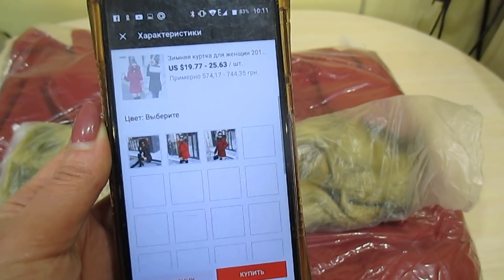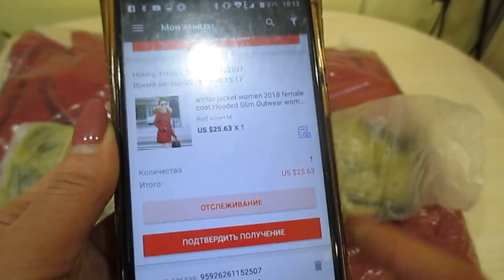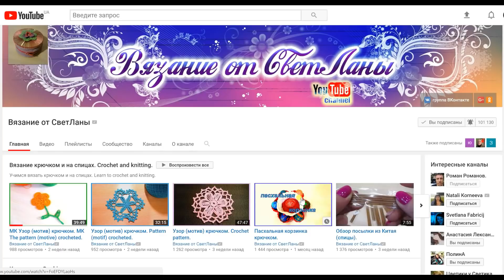ОЧЕНЬ ХОРОШАЯ КУРТКА С АЛИЭКСПРЕСС. ОБЗОР.